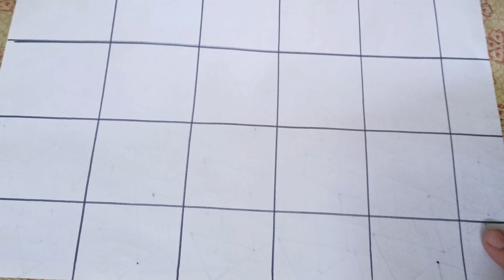very easy nokshi Katha drawing || nokshi Katha design tutorial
my name is Sabina, in this channel I draw beautiful romantic handkerchief designs and Nakshikantha designs.Those who want to see beautiful handkerchief designs can subscribe to this channel and stay on the side.

What I use for drawing :-

pencil
coloring pen
sign pen
art paper,
cotton wool cloth
scale
diamond paint